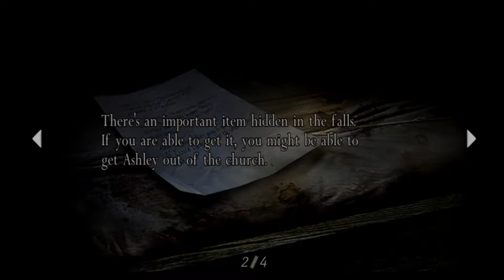Let's Play Resident Evil 4 EP07 - That is one hell of a headach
Welcome!

This is a play through of Resident Evil 4 for the PC.  This is not a blind run, as I played through this pretty extensively when it first came out.  However it has been years since then.

This is probably my favorite Resident Evil and look forward to reliving the fun!